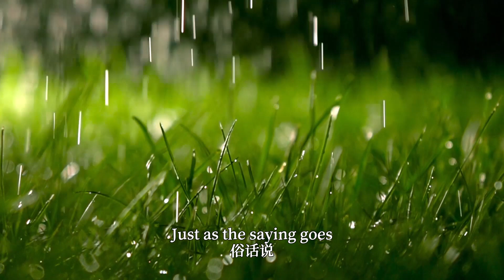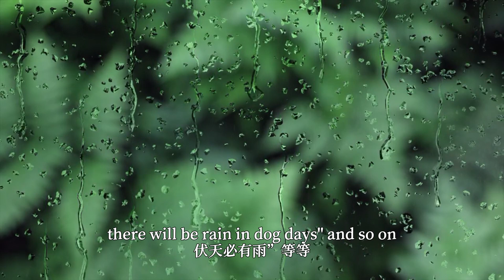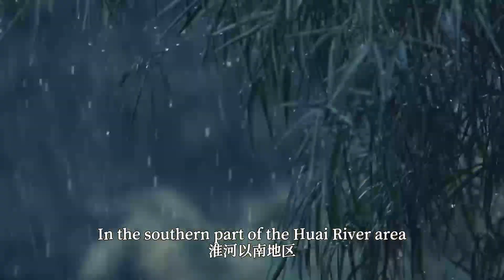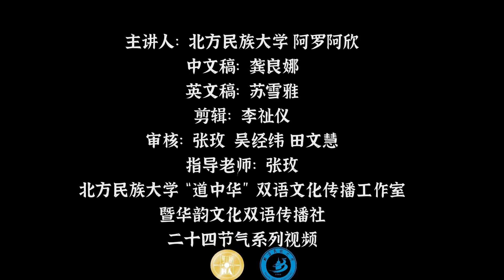Rain Water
Today marks Rain Water, meaning the beginning of rainfall, which is mainly light rain or drizzle, and the weather is unpredictable. When Rain Water falls, everything becomes active and spring is coming. chinaculture (Video by Huayun Bilingual Cultural Communication Society of North Minzu University)